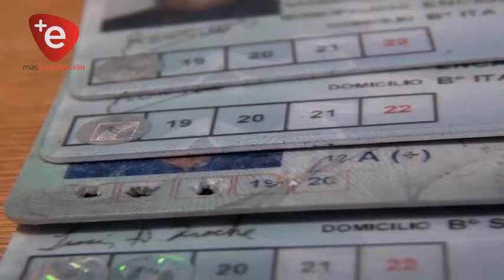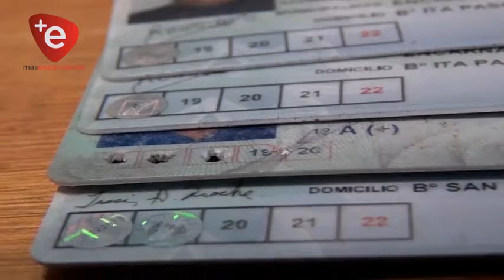Encarnación, primer municipio rehabilitado oficialmente para la emisión de licencias de conducir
La Municipalidad de Encarnación, recibió la visita del equipo técnico de la Agencia Nacional de Tránsito y Seguridad Vial quienes, en cumplimiento de las disposiciones contenidas en la ley, rehabilitaron y homologaron el centro de emisión de licencias del municipio, siendo Encarnación el primer municipio en su categoría oficialmente habilitado por la institución responsable. Este tema también fue abordado en la reunión del intendente Luis Yd con el ministro de Obras Publicas y comunicaciones en conjunto con miembros de la OPACI en la mañana del lunes en la capital del país.